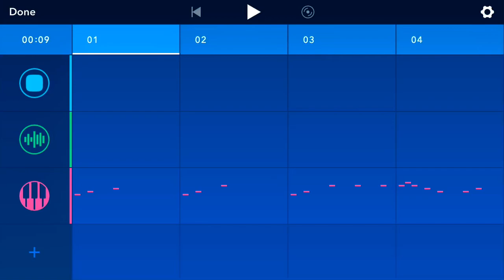Common Sense on a music program.